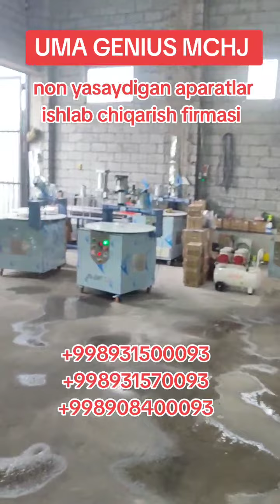UMA GENIUS MCHJ non yasaydigan aparatlar ishlab chiqarish firmasi